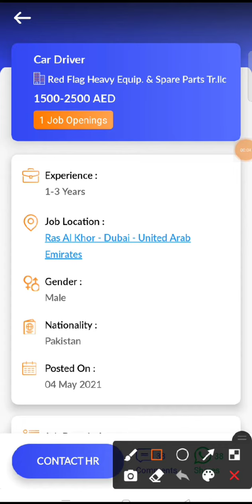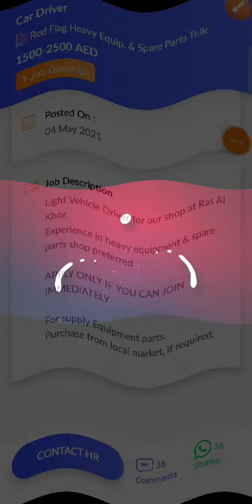JOB IN UAE / Role: Car Driver / Company: Red Flag Heavy Equip. & Spare Parts / Salary: AED 1500-2500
8. Check out this job opening on the Skillbee app that is available for you:

Role: Car Driver

Company: Red Flag Heavy Equip. & Spare Parts Tr.llc

Openings: 1

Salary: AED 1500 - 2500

Experience: 1 - 3 years

Job Location: Ras Al Khor - Dubai - United Arab Emirates

Interview Location: Ras Al Khor - Dubai - United Arab Emirates

Follow SkillBee :-